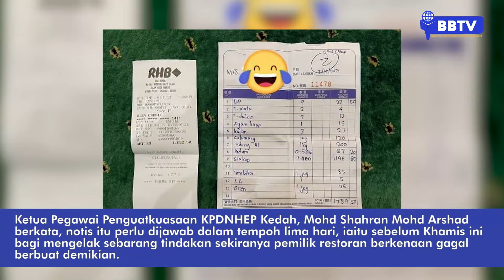KPDNHEP keluarkan notis penjelasan kepada pemilik restoran ‘siakap kayangan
KPDNHEP keluarkan notis penjelasan kepada pemilik restoran terapung di Langkawi selepas pengunjung terkejut dengan harga hidangan ikan siakap yang didakwa tidak munasabah.